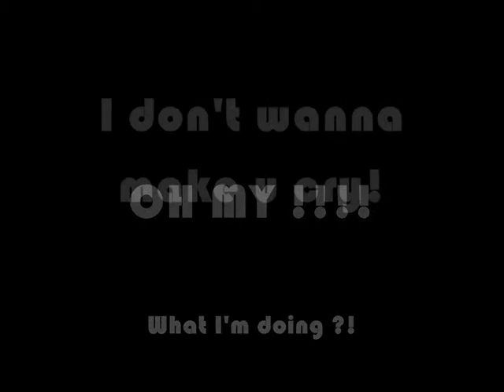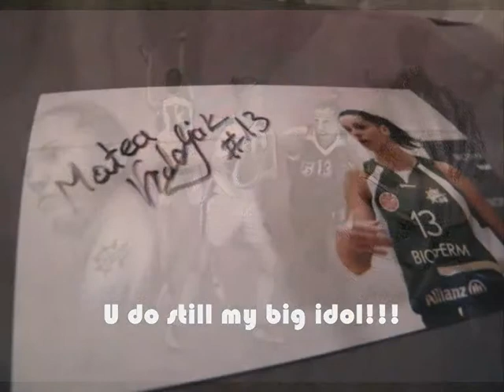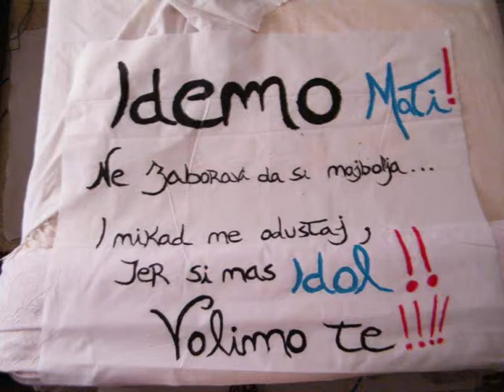sretam ti rodendan Matea Vrdoljak